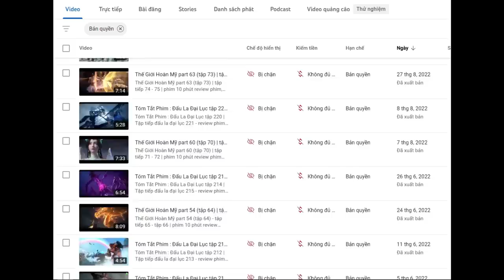Tóm Tắt : Thế Giới Hoàn Mỹ tập 126 | Perfect World ep 126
Tóm Tắt : Thế Giới Hoàn Mỹ tập 126 | Perfect World ep 126 | Review Phim Perfect World ep 126. Thế Giới Hoàn Mỹ tập 126, Review Phim Hay Thế Giới Hoàn Mỹ. thế giới hoàn mỹ perfect world

Tập tiếp Thế Giới Hoàn Mỹ tập 126 vietsub
Thế Giới Hoàn Mỹ tập 126 vietsub

Voice: Thùy Linh.
Thể loại:  Hoạt Hình, Cổ Trang, Kiếm Hiệp.
Quốc gia: Trung Quốc.